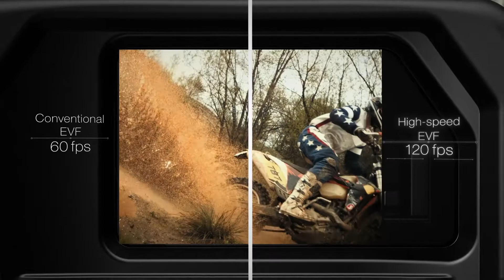Olympus OM D E M1 Mark II Function Overview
The OM-D E-M1 Mark II possesses high-speed performance that cannot be imitated. By developing the 20M Live MOS sensor together with the TruePic VIII image processor, not only has image quality exponentially improved from past OM-D models, but high speed performance of 18 fps in AF/AE tracking and 60 fps in AE/AF lock have been realised.